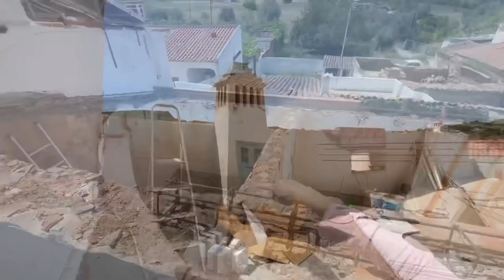One Step Closer to Lovely Roof On The Once abandoned Village House #73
We are so close to getting the new roof on. It's hot, it's hard work, but so very close.
This old abandoned, run down house was in such a state. So much work is needed yet we know in a very short space of time, this eyesore will transform into a beautiful home as it truly deserves.